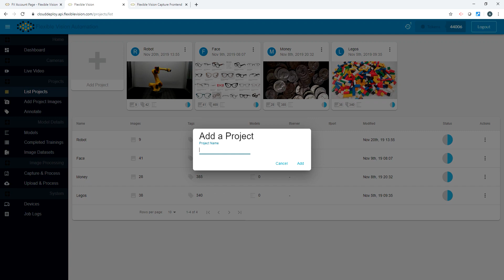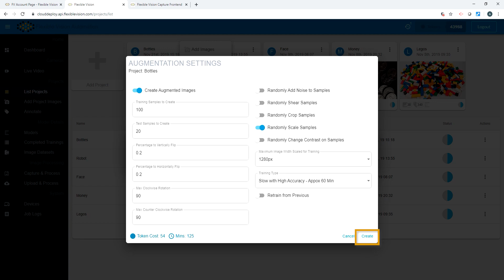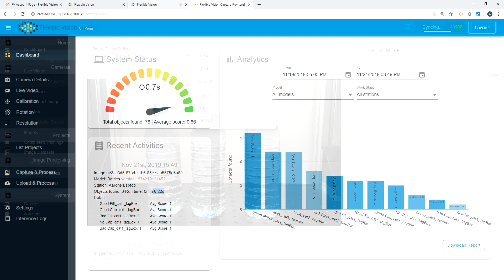Step-by-Step Guide to Building Your AI Machine Vision Inspection Model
Embark on a journey to mastering AI Machine Vision with our comprehensive video guide, designed to take you through the intricate process of creating an AI model capable of detecting defects on products. Whether you're a seasoned professional in the manufacturing industry or a curious enthusiast in AI technology, this tutorial offers valuable insights and practical steps to develop a cutting-edge inspection system.

In this video, we break down the complex task of building an AI Machine Vision model into manageable, step-by-step instructions. From data collection and preprocessing to model training and deployment, we cover all the essential phases to ensure your AI system is equipped to identify and classify a wide range of product defects with precision and efficiency.

Video Guide Highlights Include:

Data Collection & Preprocessing: Learn how to gather and prepare high-quality images of your products, including those with and without defects, to create a robust dataset for training your AI model.
Model Selection & Training: Discover the criteria for selecting the right AI model architecture for your specific needs and how to train your model using the prepared dataset to recognize various defects.
Testing & Evaluation: Understand the importance of testing your AI model on a separate set of data to evaluate its performance and make necessary adjustments for optimal accuracy.
Integration & Deployment: See how to integrate your trained AI Machine Vision model into a real-world production line environment for automated defect detection and quality control.
Troubleshooting & Optimization: Gain insights into common challenges you may encounter during the development process and learn strategies for troubleshooting and optimizing your AI inspection system.
This video is your ultimate resource for creating an AI Machine Vision inspection model from scratch. By demystifying the development process, we aim to empower viewers to leverage AI technology for enhancing quality control measures and achieving unparalleled efficiency in product inspection.

Watch now to start building your own AI Machine Vision inspection model and unlock the potential of AI in transforming your quality assurance processes.

Let's discuss how AI can innovate and improve your product inspection processes.